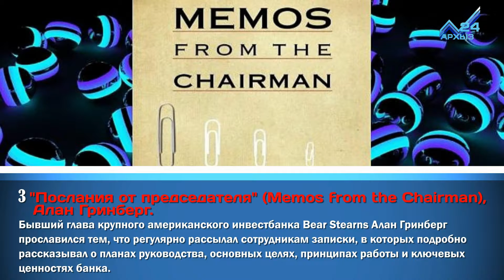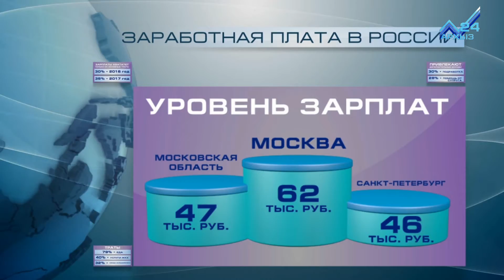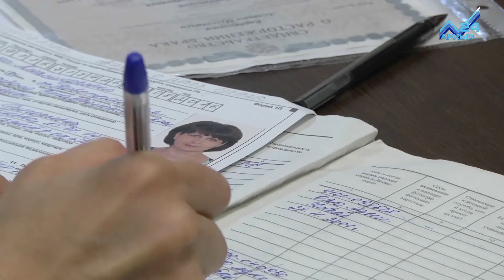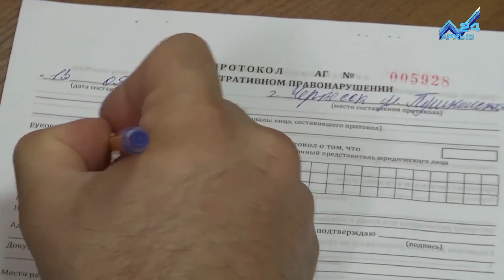Экономика - Антитабачная политика в России: сопротивление бесполезно! (04.12.2017)